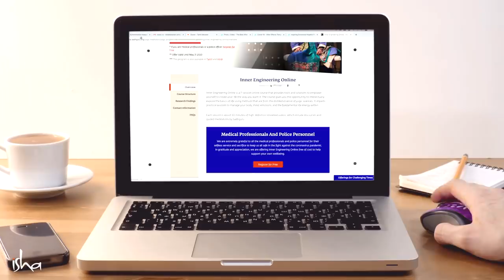Create a Blissful Chemistry with Inner Engineering Online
Harvard Medical School Professors Bala Subramaniam and Stephen D. Pratt discuss the emotional toll of COVID-19 on healthcare personnel with Sadhguru.